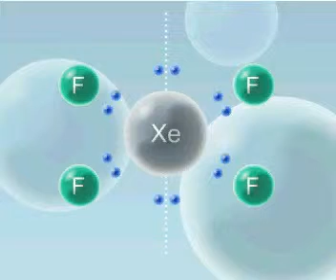Tetrafluoruri i ksenonit